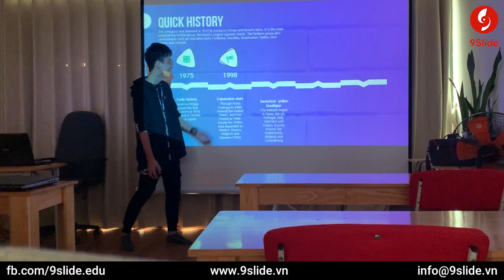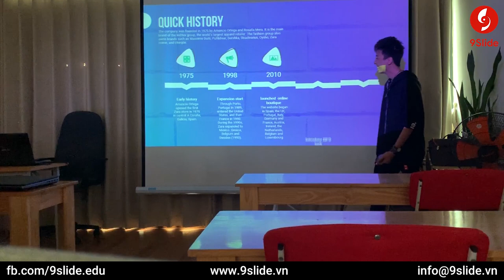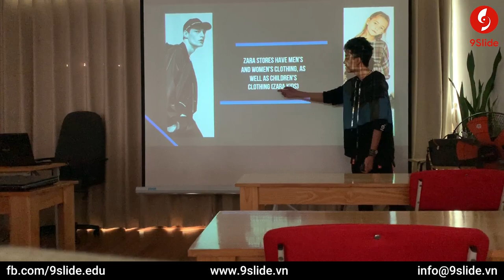Tương tác với màn chiếu cực đỉnh bằng Animation Powerpoint / Khóa học Powerpoint Online: 9slide.com